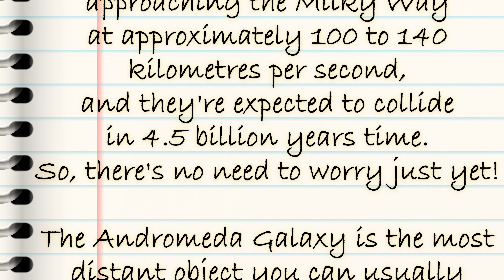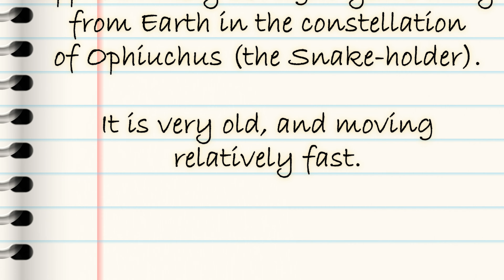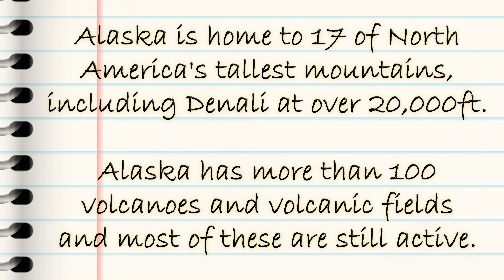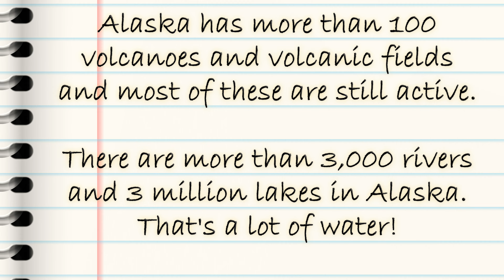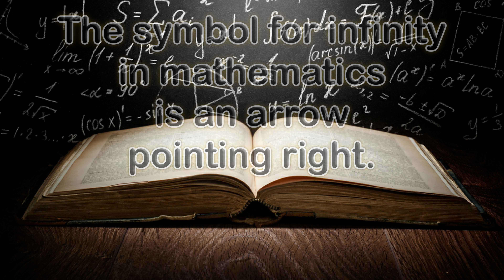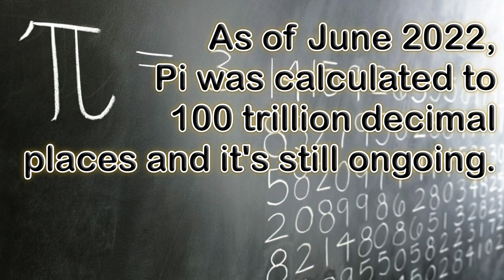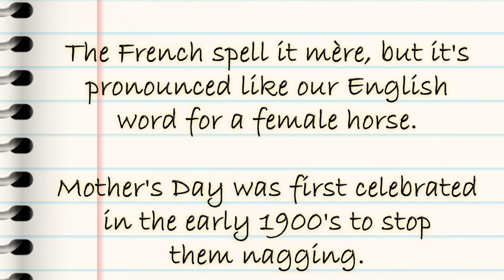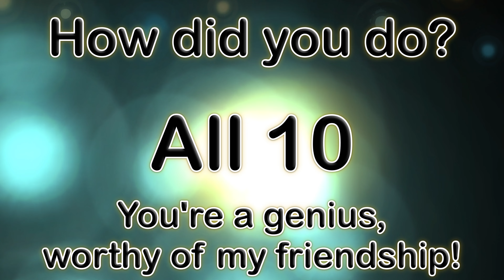A Quiz Just for Fun - 03: True or False